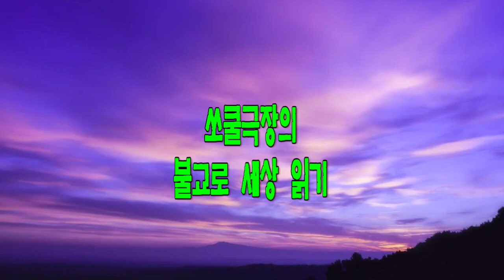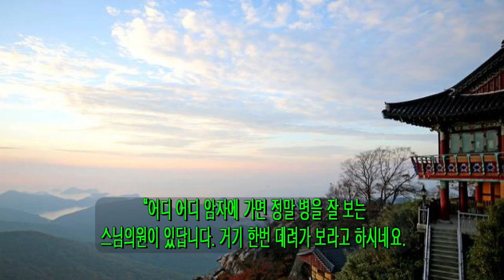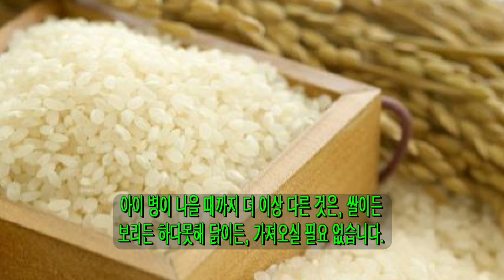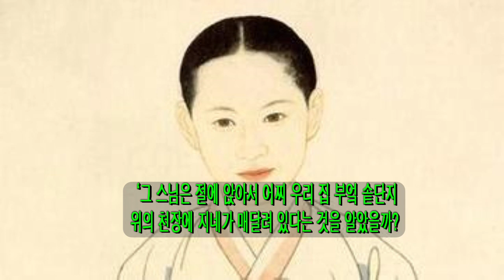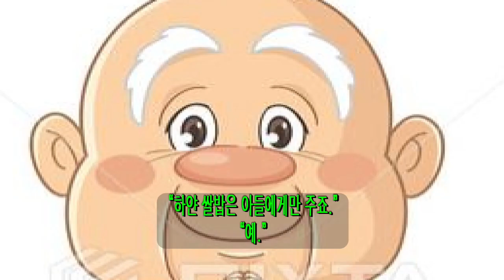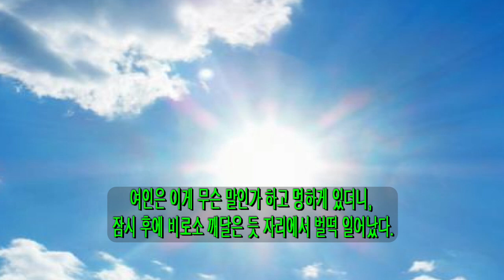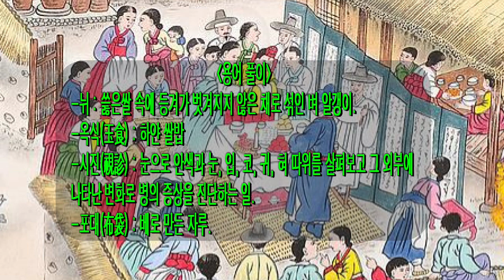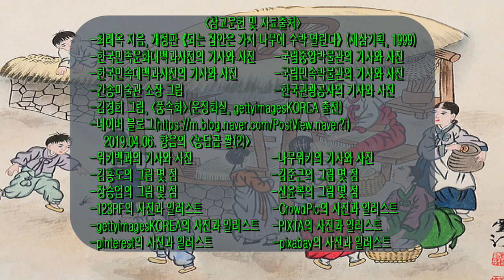쏘쿨극장의 [불교로 세상 읽기] 아들을 잃을뻔한 어머니, 자식을 구하면서 자기까지 구하다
오늘은 아들을 잃을뻔했던 어머니가 아들의 목숨뿐 아니라 자기까지 구하는 이야기입니다.